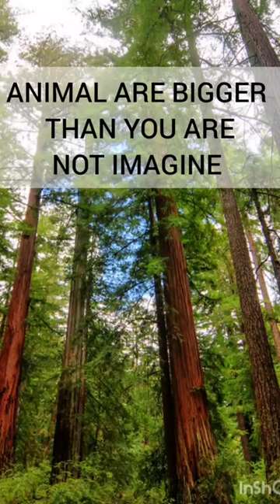ANIMALS ARE BIGGER THAN YOU THINK 🤔 🤔 🤔||CREATURE NON EXISTING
LIKE KARNA MAT BHULNA🥺
and shares this shorts😊